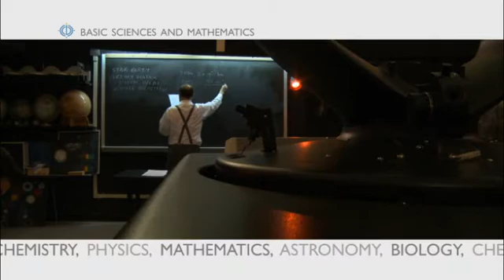Basic Sciences & Mathematics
Describes CCBC's programs in Biology, Chemistry, Physics and more!